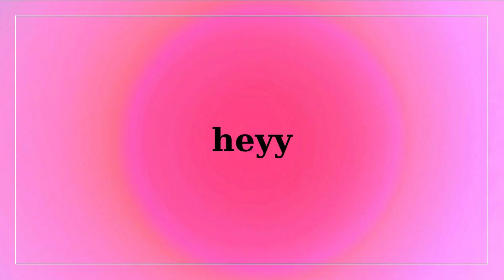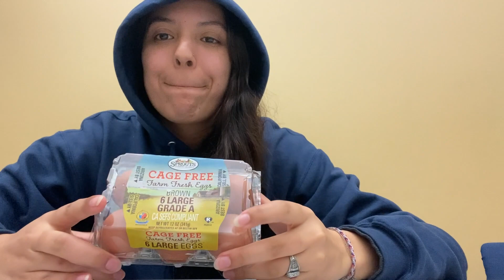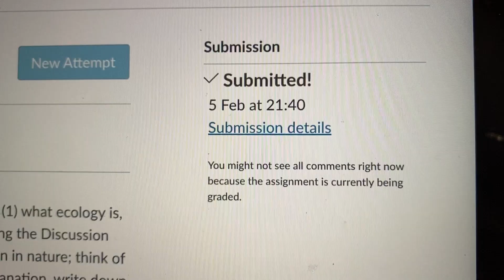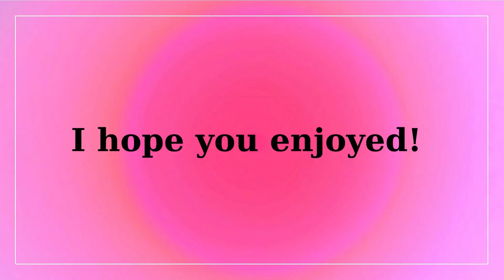A Realistic College Night Routine UC Merced: catch the bus, eat dinner and unwind with me! 📓🚌👩🏽‍🏫🌚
Hey besties!!! Today's video is a realistic college night routine! So come along with me to my last class of the day and see what my evenings typically consist of! I go to class, catch the bus, get some hw done and unwind for the night! I hope you enjoy today's video and always remember you are loved!